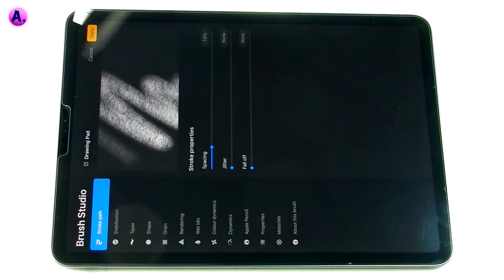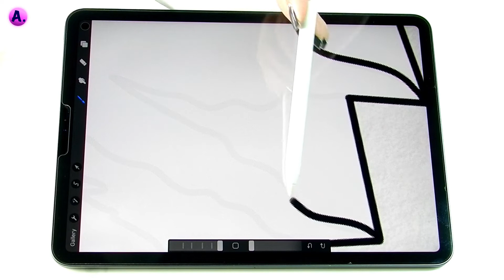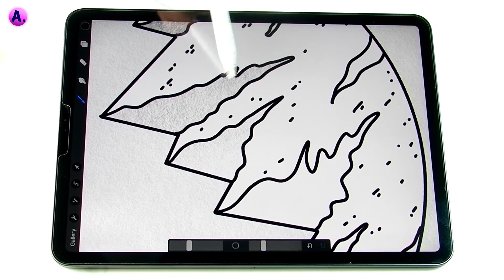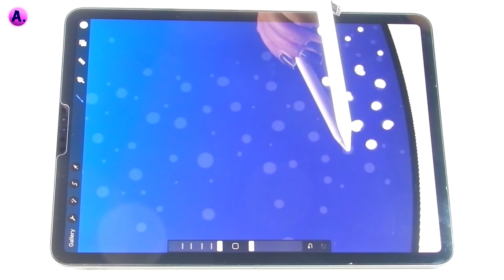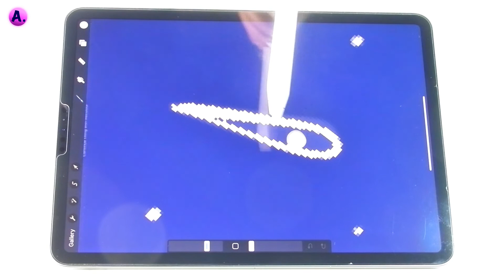Circle Mountain Drawing Art illustration in procreate | Satisfying & Relaxing Art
Circle  Mountain Drawing Art illustration in procreate | Satisfying & Relaxing Art | Art With A.